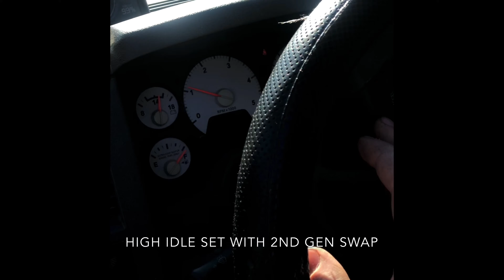Before and After of my 6.7 Cummins 2nd Gen swap (BorgWarner S467.7 and steed speed 2nd gen manifold)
HERES A FEW CLIPS OF BEFORE AND AFTER SOUNDS WITH OF VGT TURBO VS 2ND GEN SWAP.
IF I GET ENOUGH SUBSCRIBERS AND VIEWS I’LL CONTINUE TO MAKE MORE CONTENT AND I’LL ALSO MAKE SOME HOW-TO VIDEOS WITH A COUPLE TRICKS I’VE LEARNED OVER THE YEARS WITH TRUCKS, CARS AND TRACTORS. Thanks!